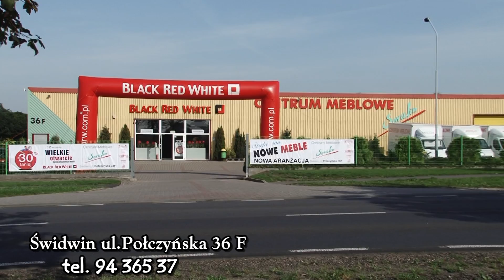Centrum Meblowe Serafin